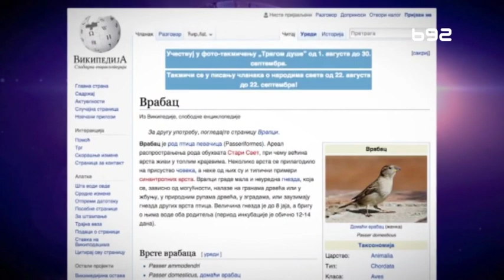Beograd ostaje bez jednog simbola grada?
Kaže se, bolje vrabac u ruci, nego golub na grani. I Dok su beogradske grane pune golubova, vrapca je, čini se, teže videti i čuti nego pre. Istraživali smo, da li je vrabaca zaista manje i da li taj simbol Beograda, postaje ugrožena vrsta sopstvenog grada?